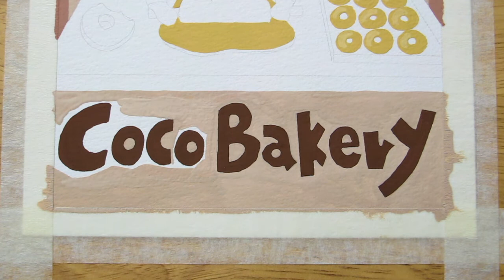Bakery 🥖 gouache painting process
Tools I used:
- Paper: Arto by Campap (Watercolour 300 gsm, cold-pressed - medium surface)
- Marie's Gouache Colors: 12 colors
- Brushes: Marie's

Track Info: Esther Abrami
- No 3 Morning Folk Song
- No 4 Piano Journey
- No 9 Esthers Waltz